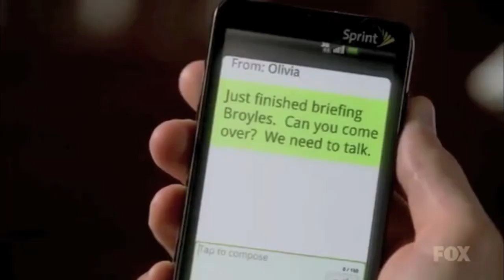FRINGE - Peter/Altlivia - LIAR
Alright. So, I was really hesitant to upload this, just because it's Peter and Alternate Olivia.
Let me set the record straight, first off, by saying that I do not now, nor will I EVER ship the two of them together.  I am Peter/REAL Olivia all the way. For ever and all of eternity, trans-universally. THROUGH TIME AND SPACE.
However, I heard this song, and I really felt it fit the horrid situation between Peter and Altlivia, because she is lying to him, essentially manipulating & using him.  And that's just not cool.  Poor Peter.
I really love the lyrics to this song.